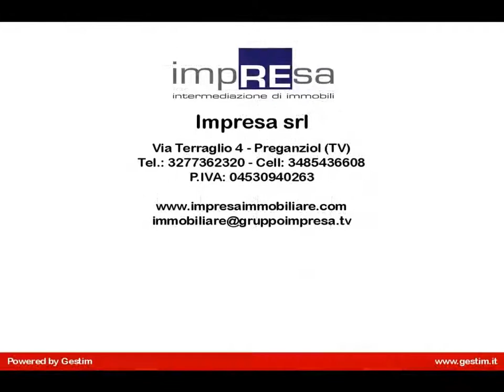2 Camere in Vendita a Treviso (TV)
In vendita a Treviso, su laterale di Viale Brigata Marche appartamento in elegante residence posto all'ultimo piano con grande terrazza di mq. 25. L'appartamento è composto da ingresso, soggiorno, cucina, due camere, due bagni. Garage e cantina, posti auto liberi scoperti all'interno del parco. Grande giardino condominiale. L'appartamento è da rimettere un po' in ordine. Riscaldamento centralizzato. Prezzo richiesto di vendita euro 150.000,00 trattabili. Potete contattarci senza impegno per ottenere maggiori informazioni e per prenotare una visita per questo appartamento in vendita a Treviso zona Selvana telefonando al seguente numero di telefono 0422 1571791 Visitate il nostro sito Codice di riferimento I/FR180